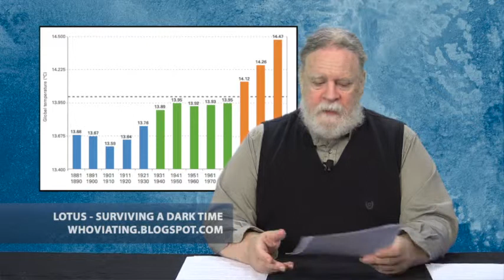Left Side of the Aisle #129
for the week of October 3-9, 2013

This week:
- Hero Award: Ladar Levison
- Update 1: Kaitlyn Hunt
- Update 2: Government shutdown
- Update 3: Hijab = no job
- Clown Award: Gov. Tom Corbett
- Global warming
- OOTW: Hobby Lobby's anti-semitism
- Weekly reminder